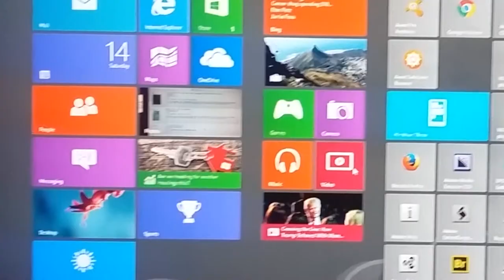How to close an App in Windows 8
I finally got tired of not knowing how to do this other than the task manager. So this just shows simple steps to exit out of an app if it is keeping you from completing a task or to keep things tidy.